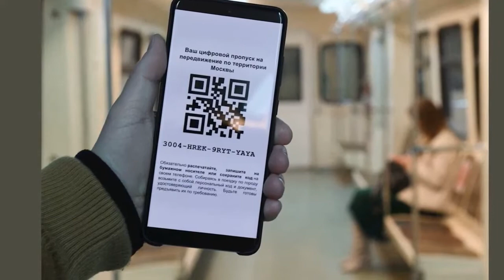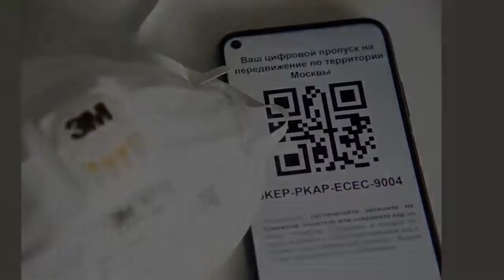Власти Москвы отказали в выдаче почти миллиона цифровых пропусков